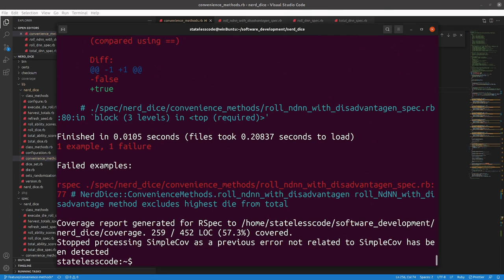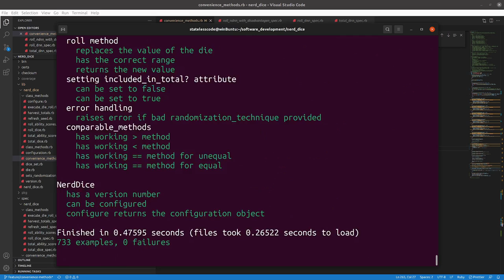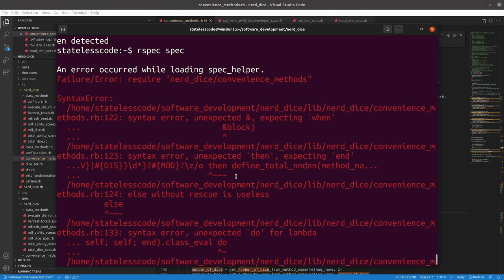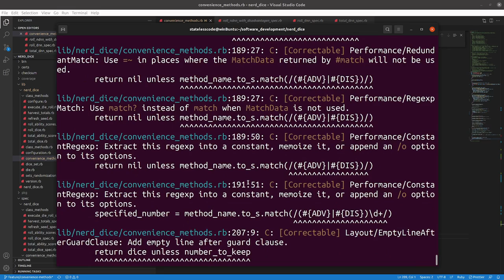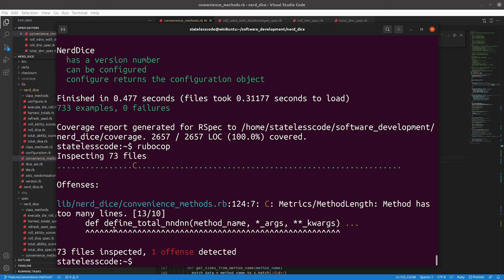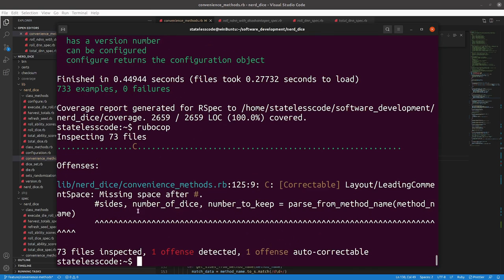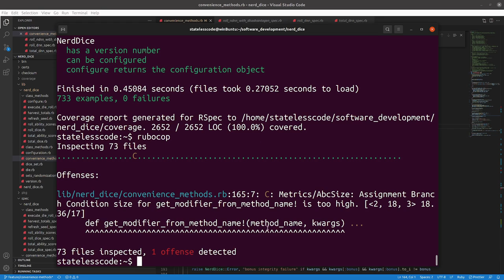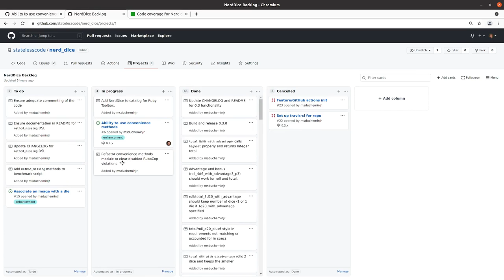Codecast: Create a RubyGem 81: Refactor ConvenienceMethods - Part 3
This is the 81st video in the NerdDice create a RubyGem series. In this video Mike picks up where he left off in the previous video and finishes refactoring the ConvenienceMethods module.

This video covers:
00:00:12 Introduction
00:00:25 Continue troubleshooting of remaining failures caused by consolidating
00:07:46 Get regular expression case statement down to 2 when statements and an else
00:09:32 Consolidate total_ pattern like roll_ pattern
00:12:49 Finish regular expression case statement consolidation
00:13:32 Clean up puts statements and unused methods
00:14:39 Address basic Rubocop violations
00:16:21 Write private method to return sides, number_of_dice, and number_to_keep as an array and use destructuring to make variable assignment a one-liner
00:18:32 Split define_total_nndnn into a subroutine to determine whether to use total_dice or roll_dice
00:23:53 Refactor get_number_of_dice_from_method_name
00:26:00 Try to reduce remaining 2 lines of module length by eliminating get_bonus_from_method_name and get_penalty_from_method_name to get below RuboCop threshold. Creates Assignment Branch Condition size violation
00:28:24 Attempt to solve modifier problem a different way. It works and all RuboCop violations are cleared
00:32:37 Commit, push, update backlog